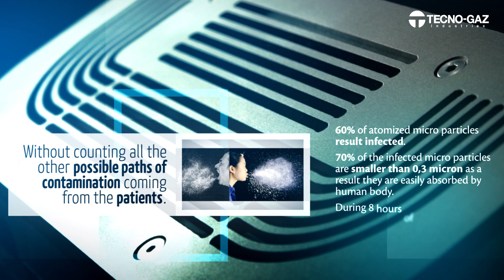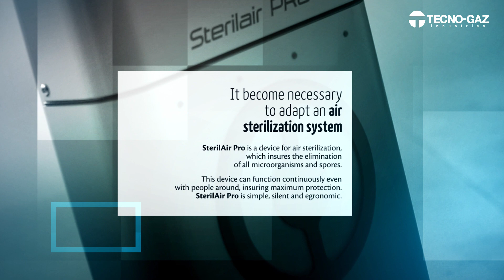STERILAIR PRO by TECNOGAZ available at ALLMEDICS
Air biological treatment equipment

STERILAIR PRO

Protect your professional image and your reputation by protecting not only your health, but that of your colleagues and patients. Sterilair PRO is the new air biological treatment system. Sterilair PRO is a new appliance that drastically reduce bacteria and virus, thus eliminating all the microorganisms, including the spores. The air is driven into the system's internal chamber, where irradiation eliminates the microbial load in the air.
This device can operate continuously even in the presence of people, and ensures maximum protection for the operator. It is simple, quiet and ergonomic. Only Tecno-Gaz can offer a programme which is comprehensive, efficient, ergonomic and safe.

Increase of airborne infections in hospitals, operating rooms and outpatient units.
In all the clinics where aerosol sprays, compressed air and ultrasonic are used.
60% of the sprayed micro-particles are infected, 70% of those infected are smaller than 0.3 microns and are absorbed by the human body.
The human being breathes an average of 10,000 litres of air in 8 hours during work.
A high percentage of hospitalised patients contracts viral diseases via airborne infections.

Irradiation system with high frequency UV-C lamps.
No filters to replace.
Sterilair PRO does not purify the air, but drastically reduces the biological load of air.
Malfunction report system.
Very silent, compact, simple plug&play installation, coverage up to 100 m3

STERILAIR Pro guarantees the elimination of all microorganisms, including spores.

The air is driven into the system's chamber, which eliminates the total microbial load present in the air by irradiation. This device can operate continuously even in the presence of personnel, without creating health risks for the operators.

STERILAIR Pro is simple, silent and ergonomic.
Using am air disinfection system disinfection means:

- Reducing operator contamination risk, as required by the Health Security Act.

- Reducing or eliminating costs and loss of profits resulting from long sick leaves.

- Reducing or eliminating patients or population risks.

- Having a bacteriologically pure environment.

Sterilair PRO is an indispensable device with a very low cost, yet providing a service of great social utility.

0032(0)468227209